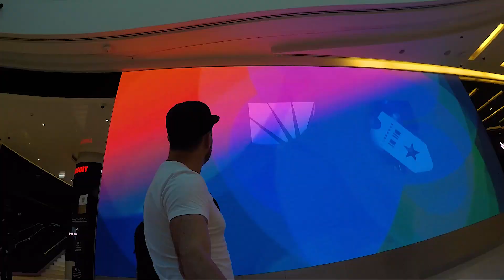Дубай. Исследование города. Мама, я в Дубае.